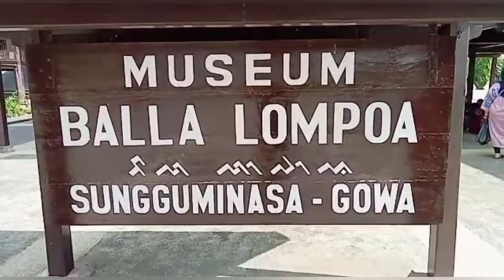SDN MAMAJANG II # Fresh Trip Sejarah & Je'netallasa Sileo 2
Fresh Trip
SD Negeri Mamajang II

Belajar sambil rekreasi, begitu dinikmati murid UPT SPF SD Negeri Mamajang II pasca pelaksanaan ujian pekan lalu.

Bersama program Fresh Trip Pandawa, mereka mengunjungi Istana Ballalompoa tuk mendalami sejarah kebesaran Kerajaan Gowa di tempat itu, Senin 12 Desember 2022.

Kegiatan ini berlanjut ke permandian Je'netallasa Sileo 2, Kabupaten Gowa tuk refreshing.